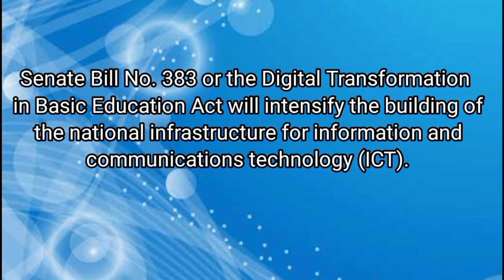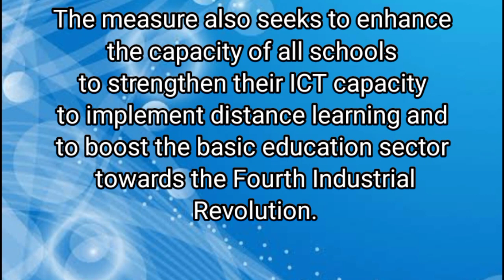GOOD NEWS! MAS PINALAKAS AT LIBRENG WIFI SA LAHAT NG PUBLIC SCHOOLS!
GOOD NEWS! STRONGER AND FREE WIFI IN ALL PUBLIC SCHOOLS!

This channel does not make any warranties about the completeness, reliability, and accuracy of this information. It also does not claim ownership of any featured content on this video. All contents are copyright to their owners/sources.
All the information on this channel is posted in good faith and for general information purposes only. It is only intended to help our fellow teachers for the latest updates and informations.This post is created for the dissemination of information, and for education purposes only.

FREE WIFI FOR ALL PUBLIC SCHOOLS,
TEACHERS SALARY INCREASE 2023,
TEACHING SUPPLY ALLOWANCE, DEPED ANNUAL TEACHING SUPPLIES ALLOWANCE,
DEPED, K TO 12 CURRICULUM, DEPED REVISED K TO 13 CURRICULUM